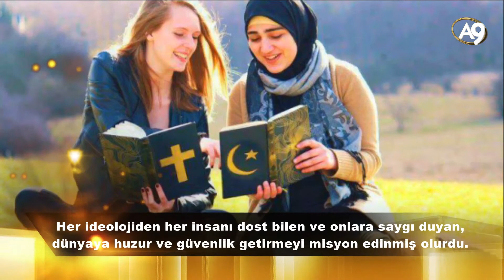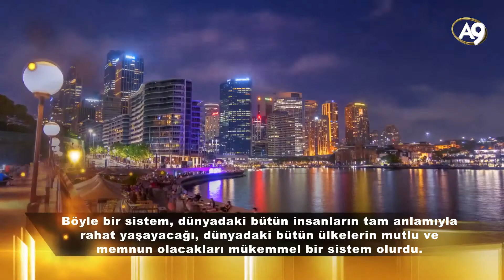Gerçek Kuran şeriatı bir ülkeye neler kazandırır?